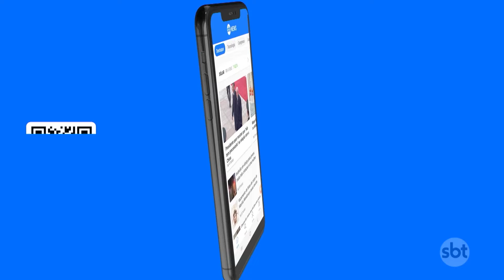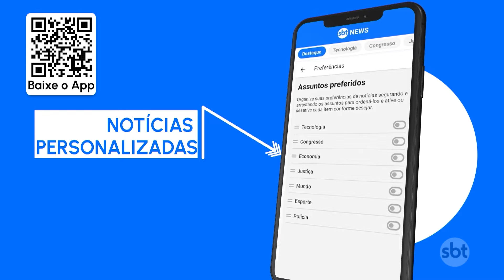Estações de tratamento de água ficam submersas no RS | SBT Brasil (17/05/24)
Em meio à tragédia, várias estações de tratamento de água do Rio Grande do Sul ficaram debaixo d'água. O SBT acompanhou um sobrevoo da equipe da Corsan, companhia riograndense de saneamento, pela região metropolitana.